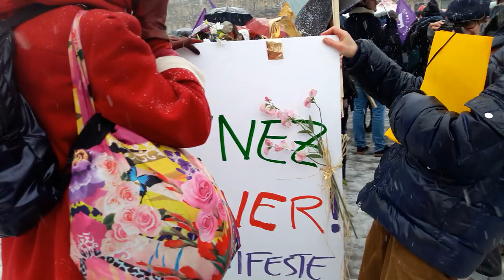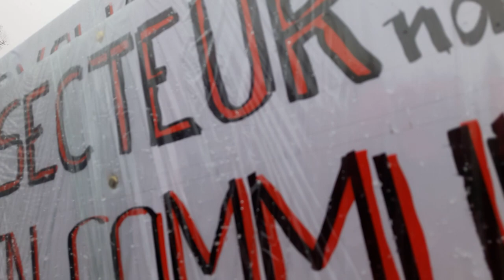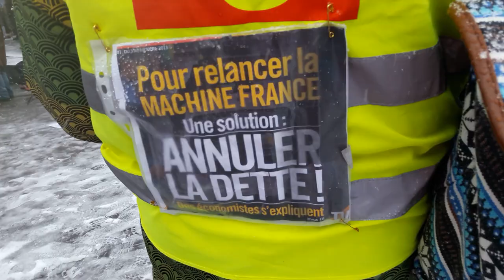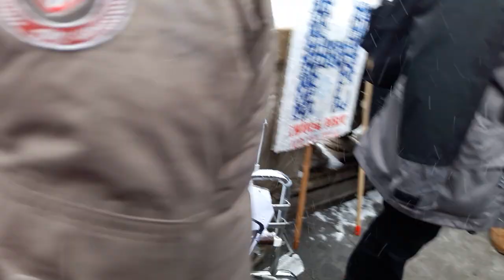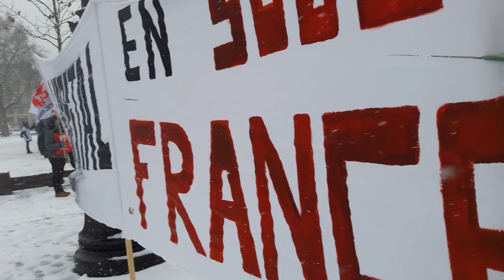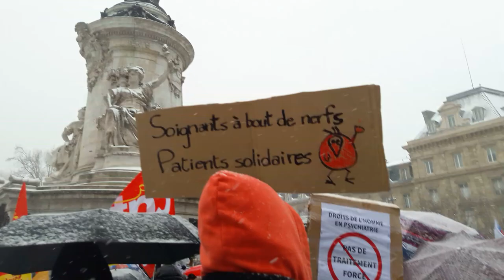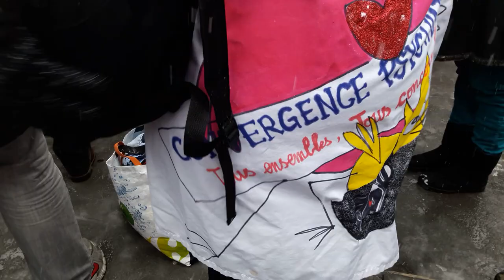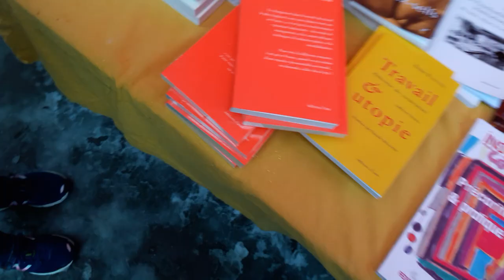Snow Paris Neige République journée PSY 22 janvier 2019 #8